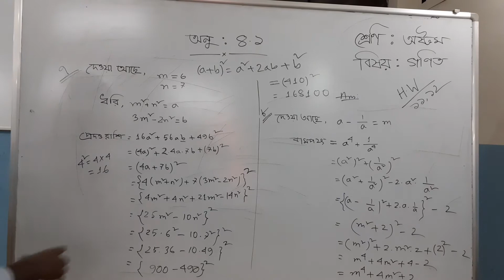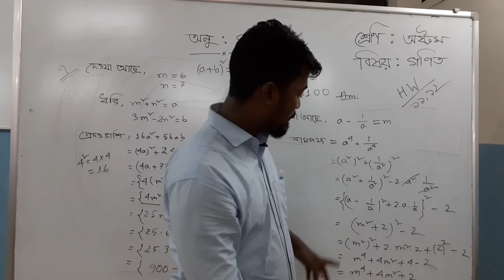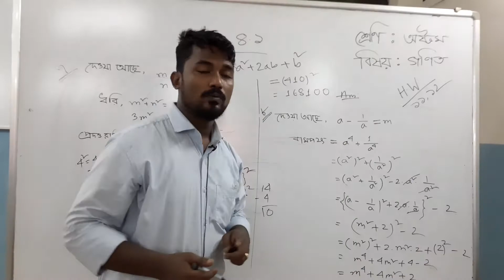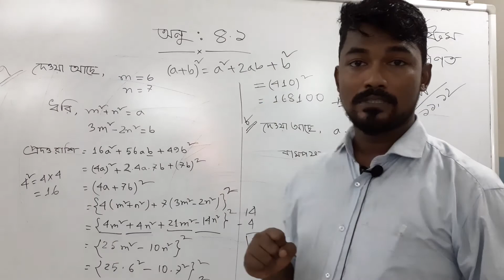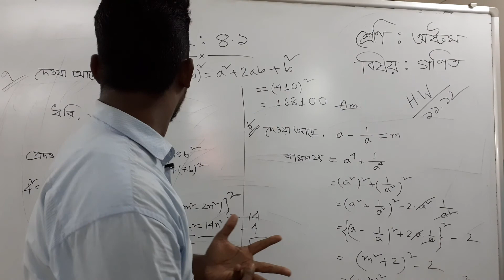Class_VIII_Math_Najmul_Haque_MMHS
MD. Najmul Haque
Asst. Teacher
Mohakhali Model High School
Class : VIII
Math